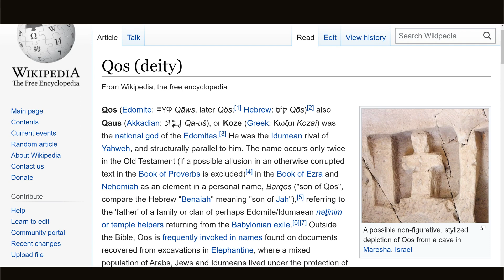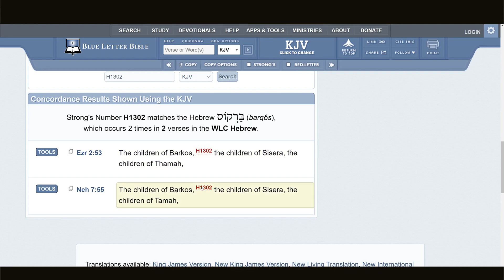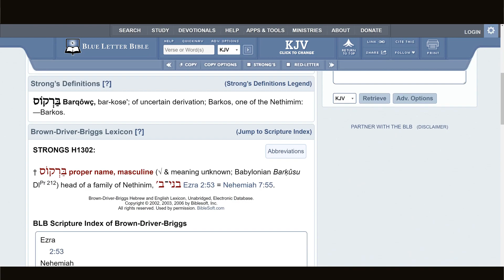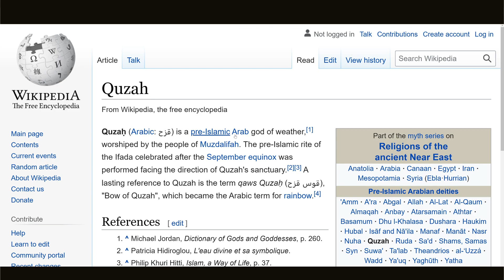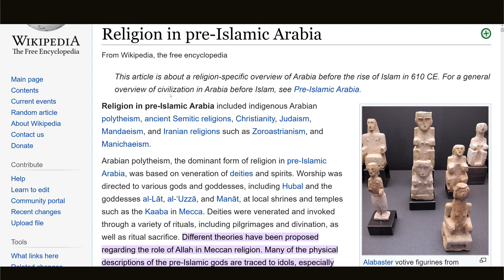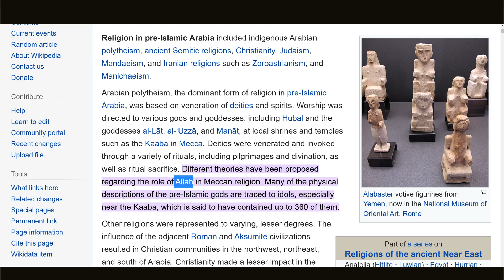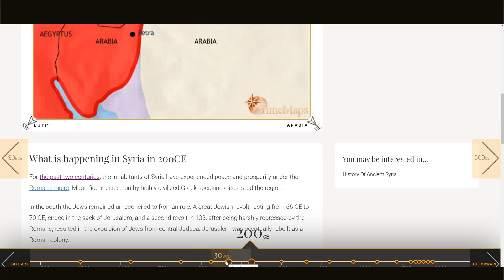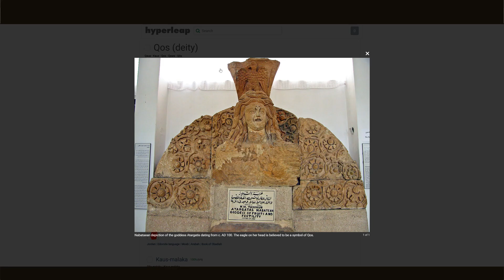GOD OF THE EDOMITES & PRE ISLAMIC ARABIA🪔